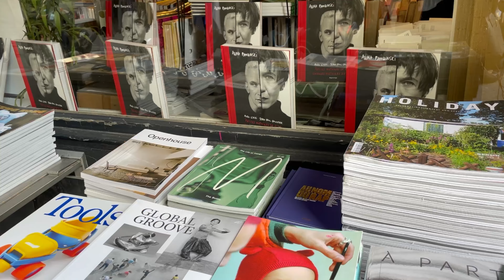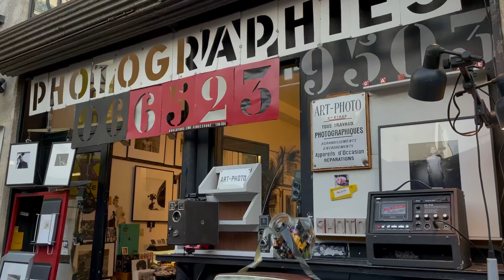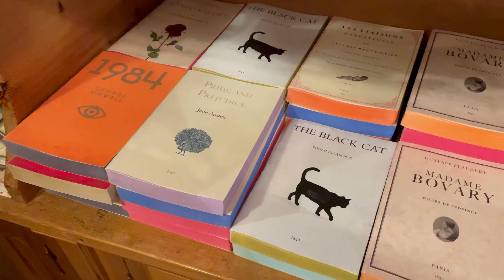November Vlog in Paris, France - a Saturday in Marais